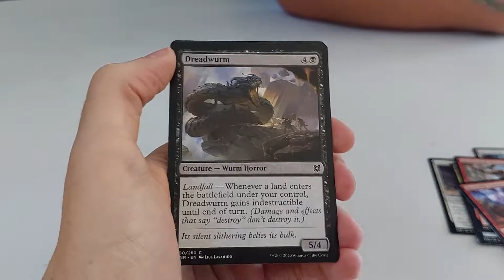Magic The Gathering: Zendikar Rising Set Booster Pack Opening w/ Jared #1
Jared opens a new kind of booster.

The Battle Bunker is a franchise hobby gaming shop that sells hobby gaming products, as well as services and events regarding them. The Battle Bunker deals in, among other things:

Collectible and trading card games, such as Magic: the Gathering, Yu-Gi-Oh!, Pokémon TCG,
Cardfight Vanguard, Star Realms, Spoils, and more!

Board games, like Settlers of Catan, Ticket to Ride, Codenames, Exploding Kittens, Cards Against  Humanity, etc.

Tabletop gaming, the likes of Warhammer 40k, Bloodbowl, Star Wars X-Wing, Dungeons & Dragons, etc.

We not only supply the stock necessary to play and keep improving your games, but we also supply various accessories, ranging from protective card sleeves and playing mats, to dice for various games, to even paint brushes and paint sets to decorate your models!

Selling you goods is not all we do though – the other half of being a brick and mortar store is that we can offer play space for all of the above hobbies, and along with that, regular events! Even sanctioned tournaments, both with prize support from the store, as well as promotional material from the many game suppliers.

The Battle Bunker isn’t just a card shop. It’s an experience. It’s a place to interact with like minded people, to enjoy a few games after school or work, to relax on the weekend, or even just to pop in and say hello to the regulars you know have become live-in furniture.